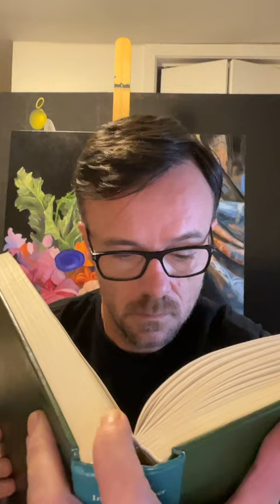Jacob Jordaens | Art History in 15 seconds!